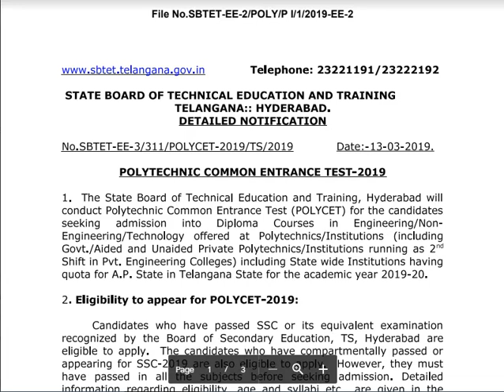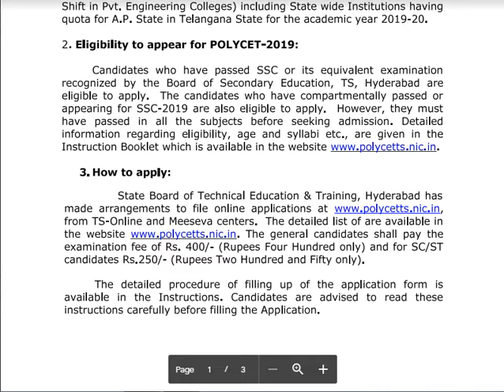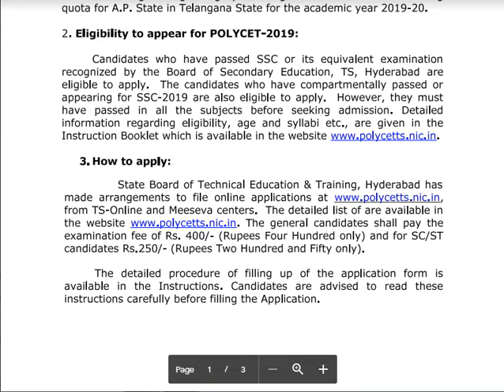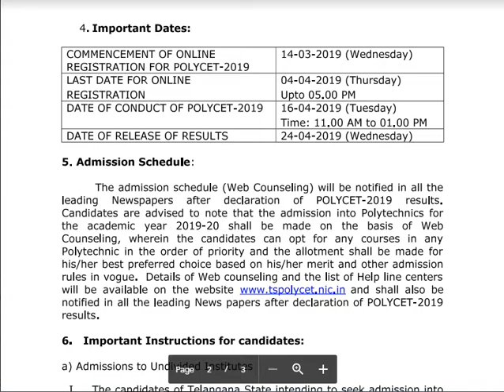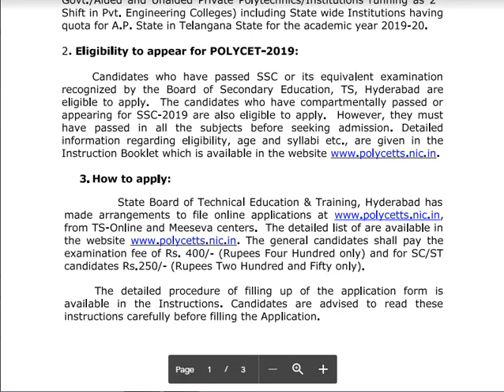TS POLYCET 2019 NOTIFICATION | ADMISSION INTO DIPLOMA COURSES IN POLYTECHNIC INSTITUTIONS| SBTET